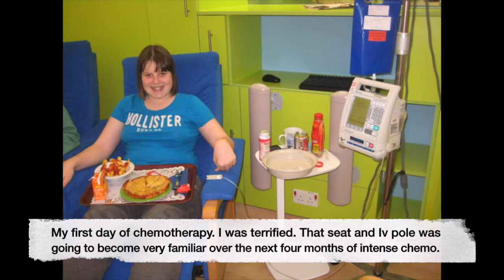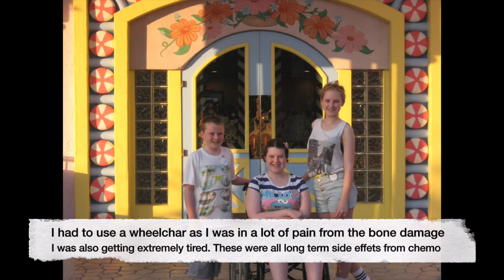MY CANCER STORY IN PICTURES. WARNING GRPHIC.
PLEASE SHARE  This is what childhood cancer looks like and so many other have it a lot worse. Its heartbreaking. No child or adult  should have to suffer.

Watch the full story on my channel

follow me for updates: